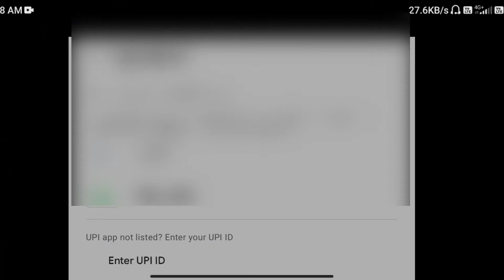FRE Diamond de raha hai ₹95🤑 free fire free mein de raha hai new offer video // new diamond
Free fire new offer
# freefirenew